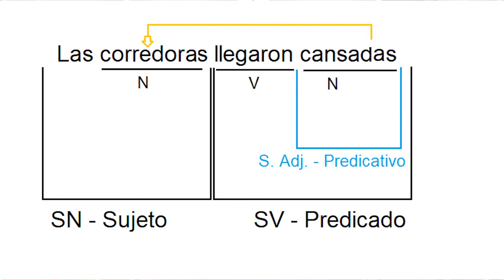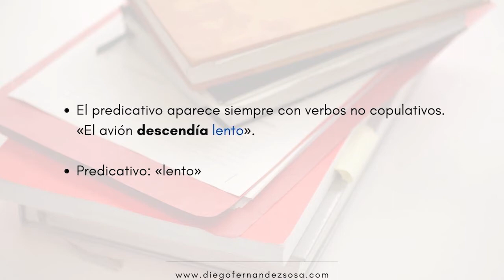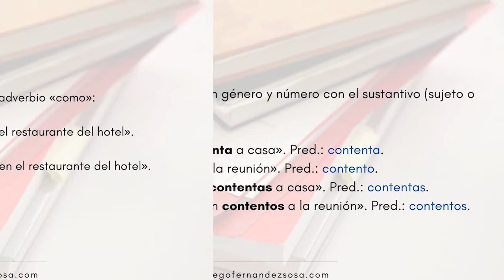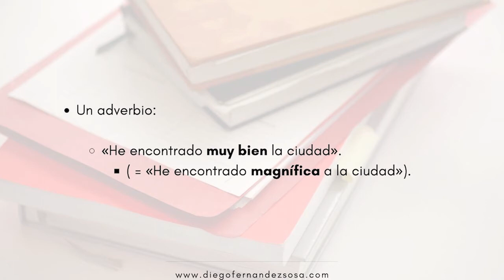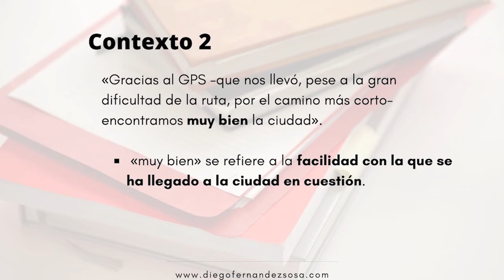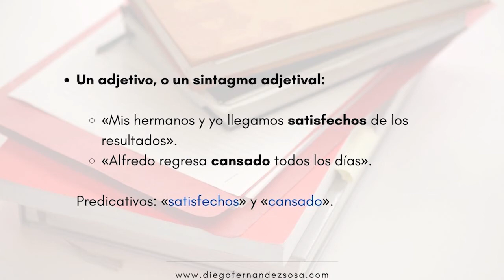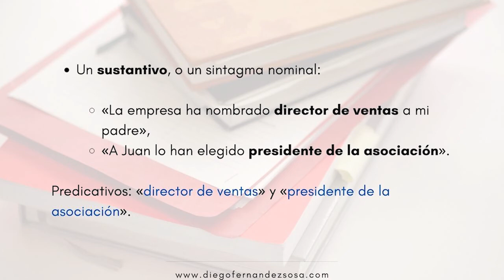El Predicativo o Complemento Predicativo.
El Predicativo o Complemento Predicativo. Los Complementos del Verbo.